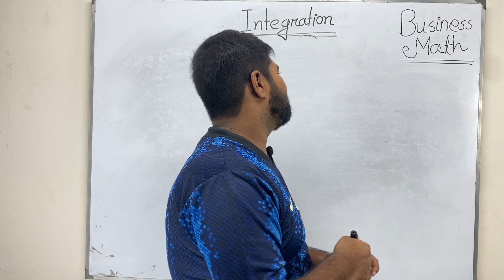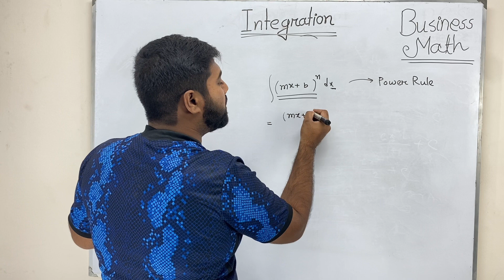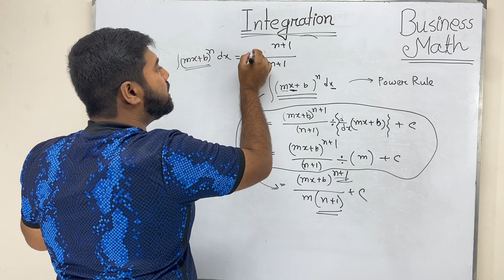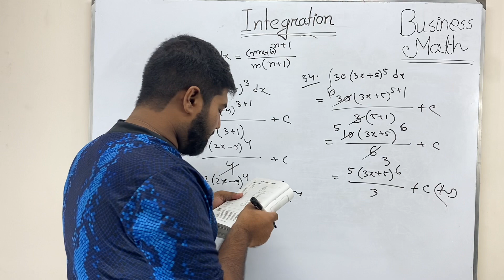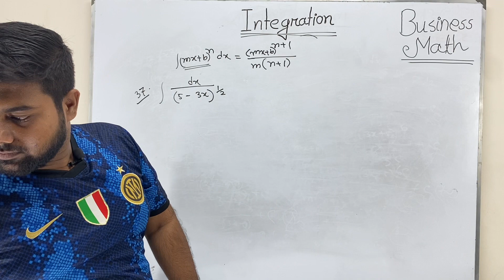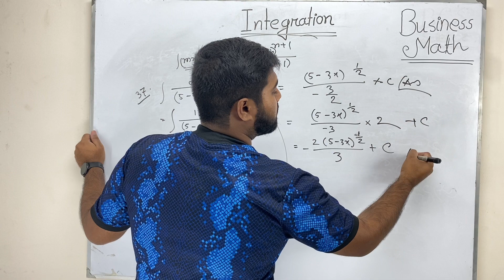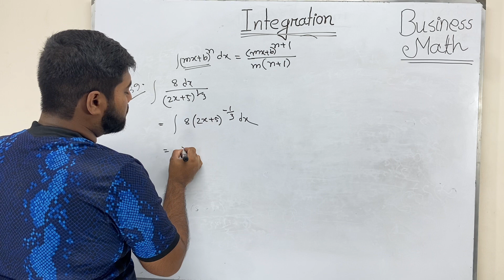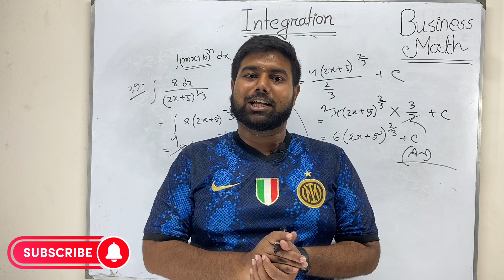Integration | Business Math | Part -2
“Integration | Business Math | Part -2” is a special token of my channel “⁠@m.p.shuvro”. If you watch this video of the channel “@m.p.shuvro” your problems regarding Integration even calculus will be solved. To find this video on YouTube you may search by writing Integration, Business Mathematics, Business Mathematics Integration, Integrating, dy by dx, or Calculus. Here I discussed many important topics on Business Mathematics Integration. And, I expect that the fear of calculus will be completely gone by Integration | Business Math | Part -2. Whether you are from economics or business discipline the basics of Integration or calculus will build your basic to learn further dy by dx. At last I, M. P. shuvro will try to differentiate your Integration and calculus regarding Business Mathematics Intrigul problems. So, Business Mathematics Integration will be funnier from today. Do you mind it, Integration means calculus is the most powerful weapon of thought yet devised by the wit of man.